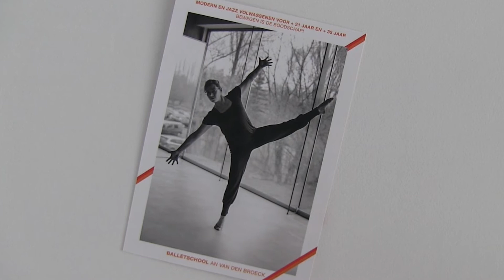Getuigenissen Jong Volwassenen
Balletschool An Van den Broeck
Marlies getuigt.